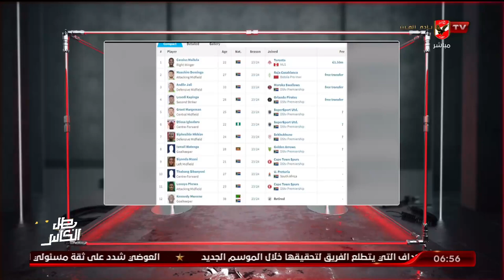تعرف على ابرز الراحلين والصفقات الجديدة لفريق صن دوانز مع ماجد عبد الجيد واحمد مصطفى